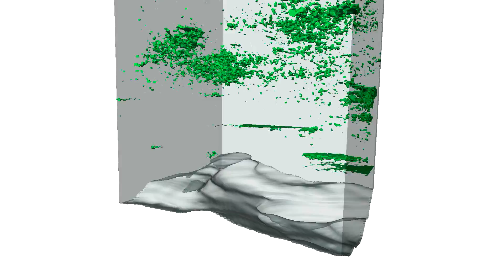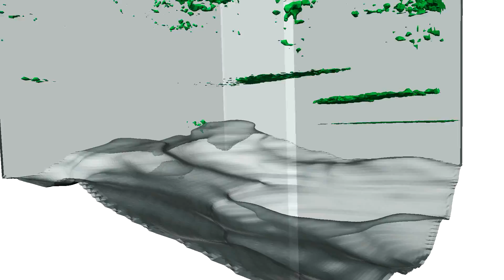09 16 5 gray5 inf